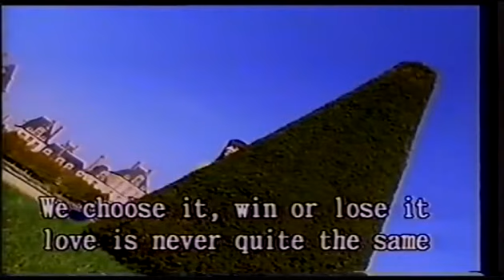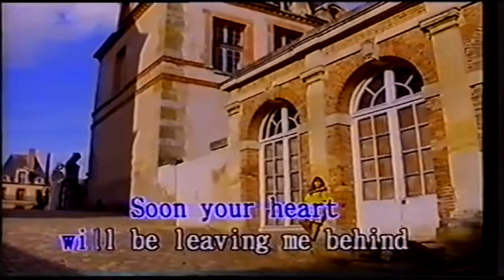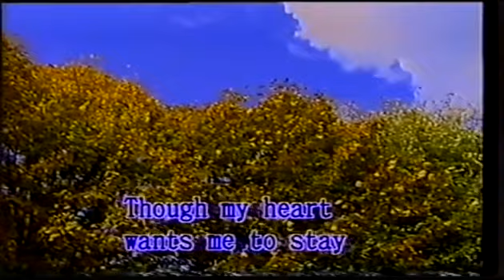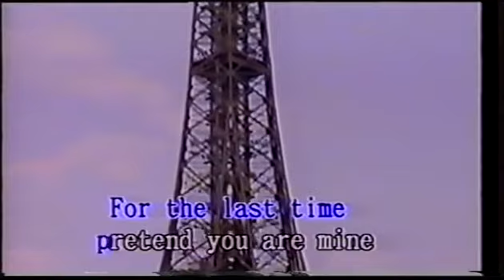榮星國際傳播有限公司 Kiss Me Goodbye Karaoke 卡啦ok影視 (Honstar)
Please Do Not Attempt for Re-uploaded, also do not remove the vocals, and not comment they Bad Words, this is comment they Good Words only.

Honstar - Kiss Me Goodbye

Version Popularized by Petula Clark
Lyrics: The Ray Coniff Singers
Composed by Les Reed / Barry Mason

Appears in "OLD STYLE LOVE SONGS Volume 1"

Performed by Honstar Artist (Female)
Honstar Model: Jeanny
Shot in Paris, France

We choose it, win or lose it
Love is never quite the same
I love you, now I've lost you
Don't feel bad, you're not to blame

So kiss me goodbye and I'll try not to cry
All the tears in the world won't change your mind
There's someone new and she's waiting for you
Soon your heart will be leaving me behind
Linger awhile, then I'll go with a smile
Like a friend who just happened to call
For the last time pretend you are mine
My darling, kiss me goodbye

I know now I must go now
Though my heart wants me to stay
That girl is your tomorrow
I belong to yesterday

For the last time pretend your are mine